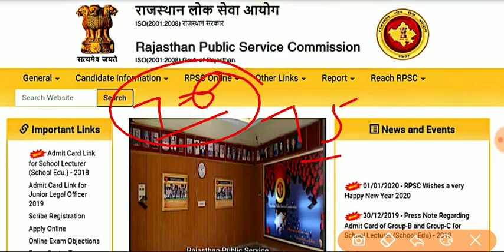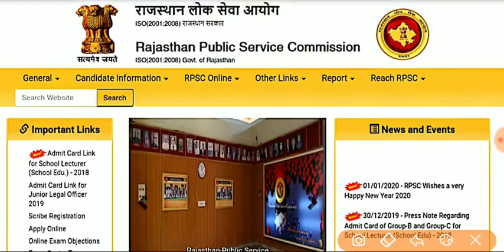Rpsc 1st Grade के विद्यार्थियों को Exam हेतु बहुत बहुत शुभकामनायें 👍by Dr Ajay choudhary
Rpsc First grade Current affairs के Vol-14 से Vol-23 की Complete 75 पेज की Pdf इस Link पर जाकर Download कर सकते हैं